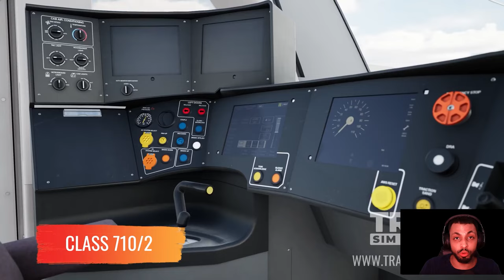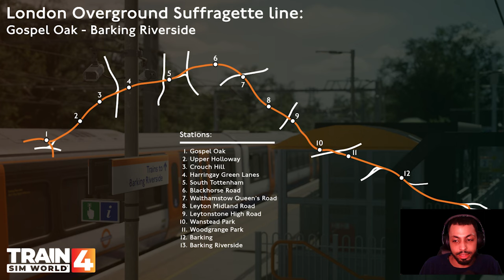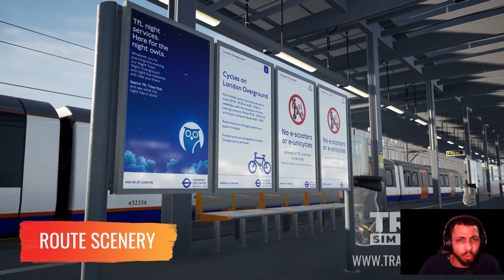My Thoughts On The NEW Upcoming London Overground Route